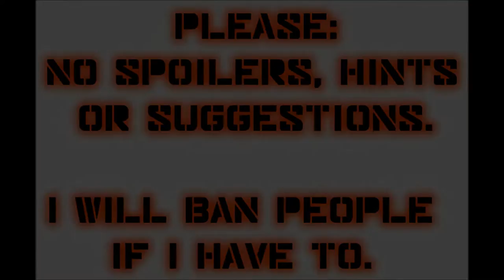Let's Play Mass Effect 2 (Blind), Part 23: Meeting With Anderson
Before meeting with Counselor Anderson, we help find a Volus bigot's credit chit. And I miss two quicktime events! I'm sorry! Damn it...